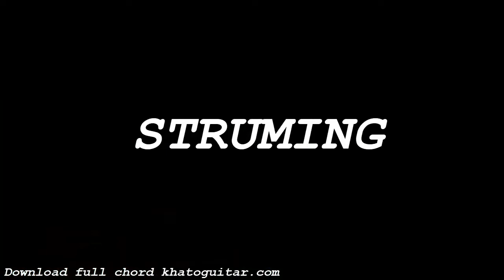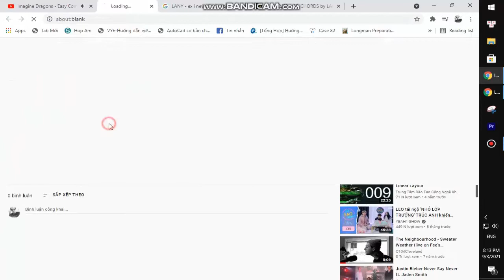BoyWithUke - Out of Tune | Guitar Tutorial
Thank you very much my friends. BoyWithUke - Out of Tune | Guitar Tutorial
Link MV:
Today, I will share with you BoyWithUke - Out of Tune | Guitar Tutorial